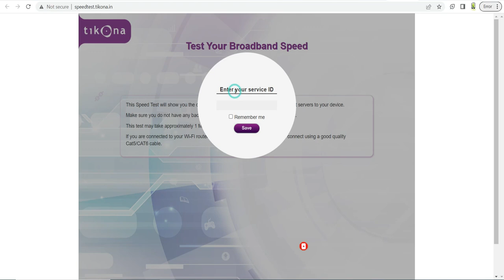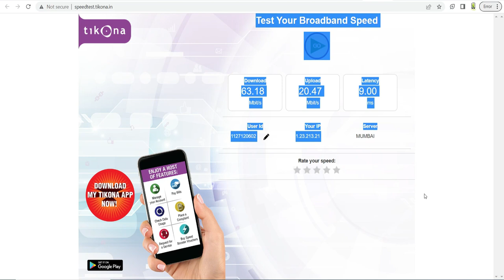Discover the Real Speed of Your Internet with Tikona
Tikona Internet Speed Test checks how fast is your internet speed. Simply press 'GO' and Speed.one will test download, upload, ping, and jitter speed.